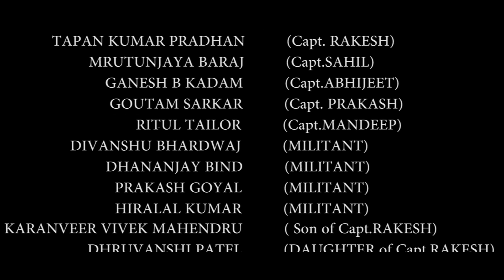FARZ Meeti Ka | Award Winning Short Film | 2022 | Heart touching | Must Watch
This film is based on patriotism and friendship. we hope you enjoyed our film. if you liked it please hit Like and subscribe for motivate us and please suggest us ether it is a positive or negative feedback we will appreciate and will do better.

Lyrics: Manoj Muntashir
Music company - Zee Music

Tag Line